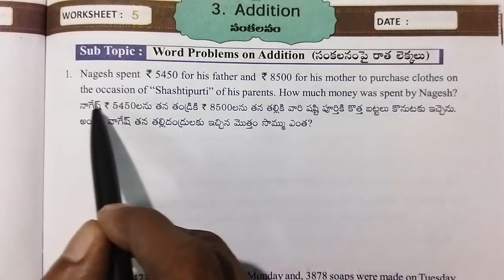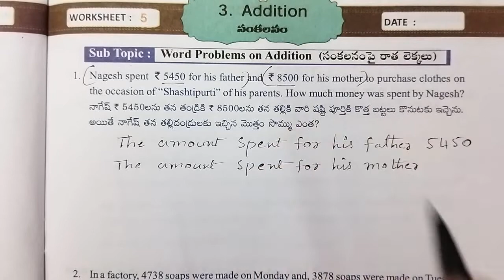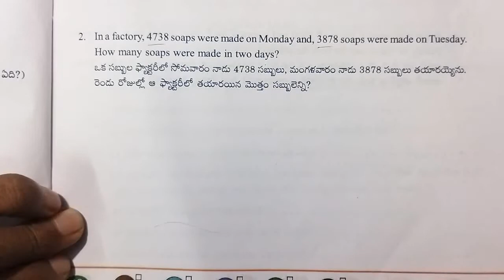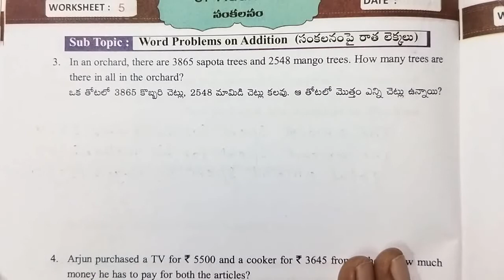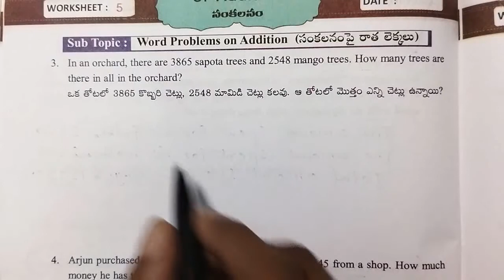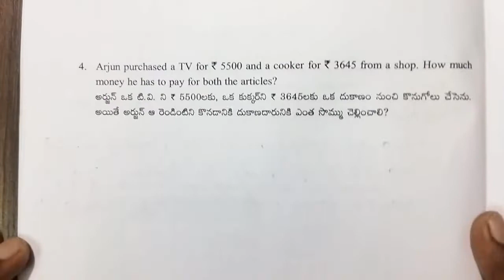AP Govt 4th class maths workbook, sem - 1, unit - 3 : Addition, worksheet - 5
Class : 4th

Sub : Maths

Sem : 1

Unit - 3 : Addition

Topic : word problems

worksheet - 5